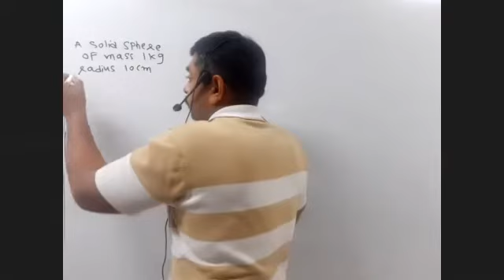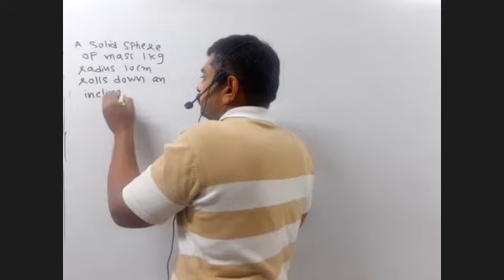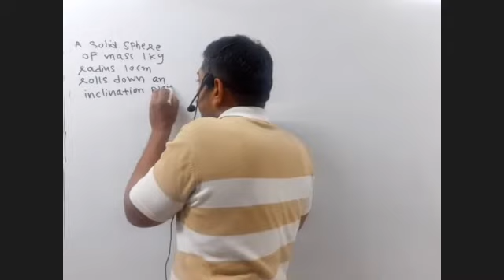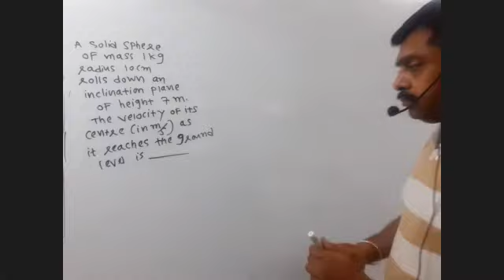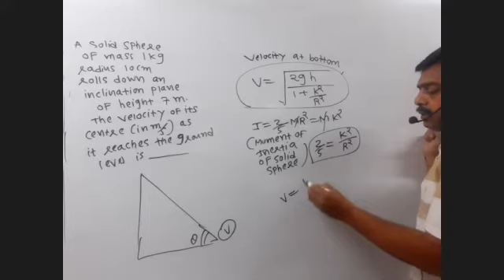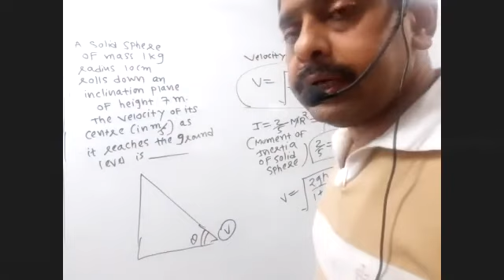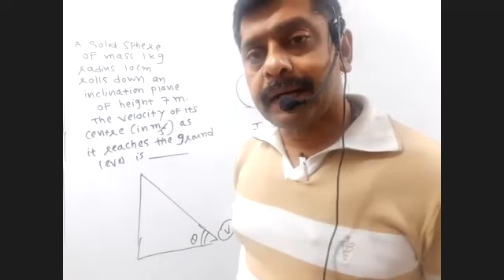(3-1-2021 (3))Ch 11 by Sandip parikh